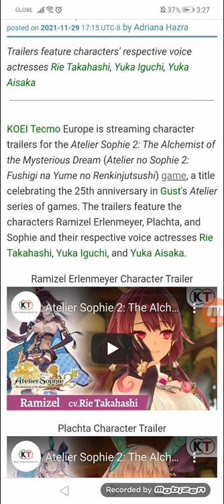Atelier Sophie 2 Game Streams Character Trailers for Ramizel, Plachta, Sophie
Trailers feature characters' respective voice actresses Rie Takahashi, Yuka Iguchi, Yuka Aisaka